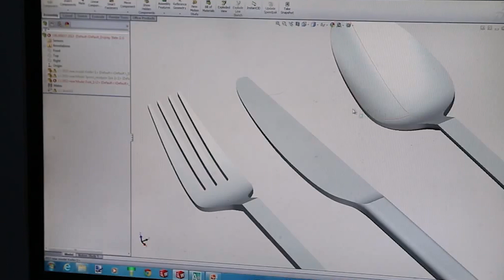جولة في مصانع الشوكة والملعقة😱 مصانع السكين والشلمون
حسابي عبر انستجرام
جولة نقدم لكم اليوم جولة في مصانع الشوكة والملعقة، مصانع السكين والشلمون.
كيف يتم صناعة الملاعق في المصانع العلاقة كيف صنعت الملعقة وصناعة الملاعق المعدنية وصناعة الملاعق الخشبية وصناعة الملاعق البلاستيكية صنع خاتم بالملعقة، ثم سننتقل لنتعرف كيف كيف صناعه الشوكه.
سننتقل بعدها الى مصانع السكين يدويا ونتعرف كيف يمكن صناعة السكين الدمشقي وصناعة أدوات المطبخ الياباني,وصناعة السكين في السودان، هل شاهدت من قبل كيف يتم صناعة السكين الروسية.
مصانع أدوات المطبخ في تركيا ومصانع أدوات المطبخ من مصانع الملاعق ومصانع الشوكة، ومصانع الشفاطة الشلمو. مصانع الشفاطة والشلمو ومصانع الصحون وأواني المطبخ.
مصانع أواني المطبخ spoon factories/Fork Factories